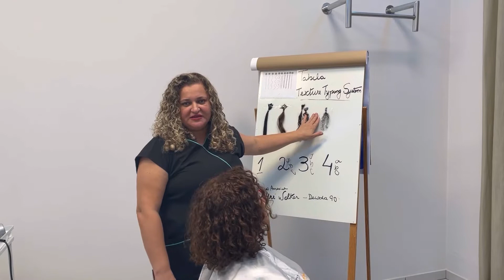Qual a vantagem do corte a seco para cabelo cacheado? (Corte curto cacheado)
Curso Básico de Cortes em Cabelos Cacheados Cabelo ondulado, cacheado e crespo precisa de movimento no corte, para que a finalização fique boa, que facilite o dia a dia com os cabelos.
Com o corte você consegue um movimento ou volume paralelo ao corpo, evitando o efeito triângulo. Efeito cabana guarda-da-chuva. Mantenha seu corte em dia .